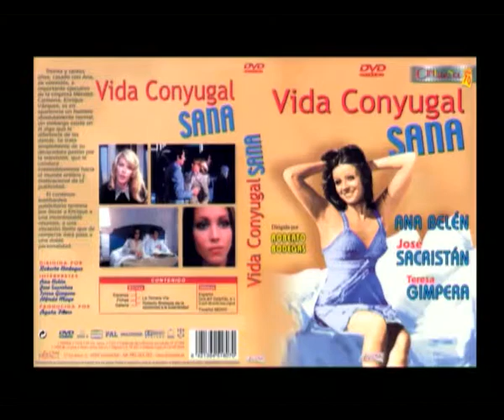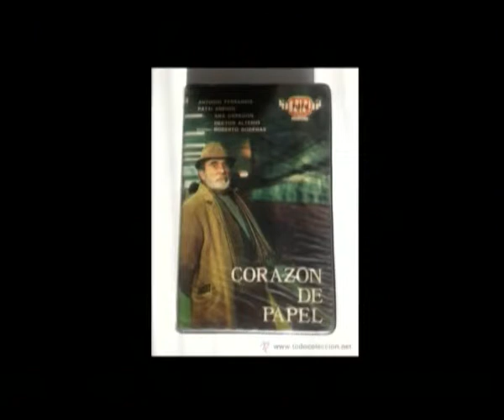ROBERTO BODEGAS 30-05-12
En la sección denominada "Aula Audiovisual" de Kabemayor Producciones dentro del programa de TVR "Díme con quién andas", el coordinador de la misma Luis Alberto Cabezón analiza la obra cinematográfica del director madrileño, con orígenes riojanos, Roberto Bodegas, creador de la llamada "tercera vía" del cine español.